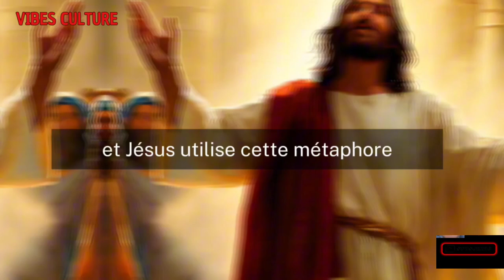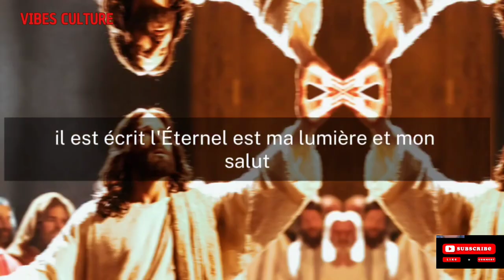Je Suis La Lumière Du Monde